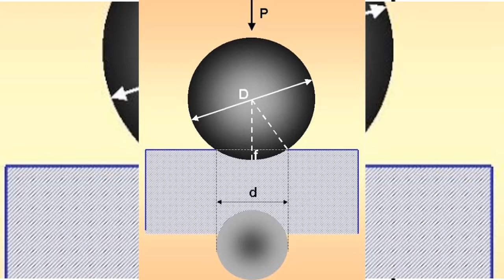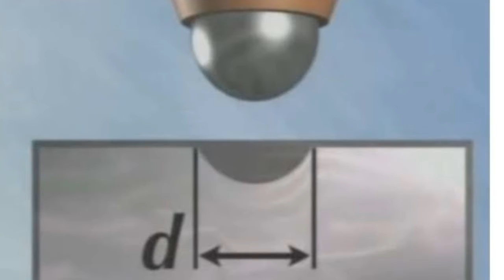Dureza brinell cancion